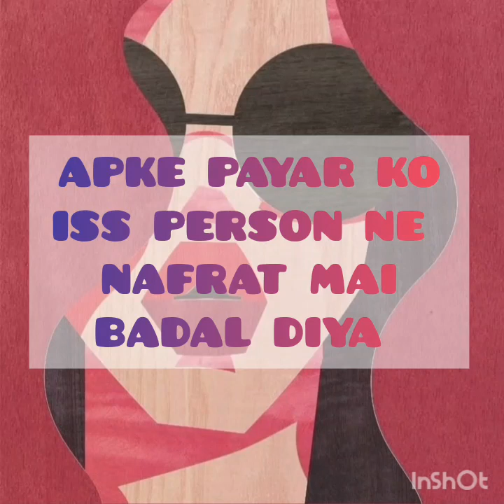APKE PERSON KO ISS PERSON NE NAFRAT MAI BADAL DIYE 🌀energy update ❤️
1)PERSONAL READING -VOICE CALL Reading. (101 Rs)

2)Councelling .(300)

3) NORMAL HELING (Depend your problem ,charge about what's app)

4)SPECIFIC HEALING ,,,,,,DEPEND YOUR PROBLEM ( ABOUT  CHARGE WHATS APP )

4) ***ASTROLOZICALCONFERMATUONS SERF DETI HU TWINFLAME JOURNEY KA ,((,,whats app  )) RS

5)) ASTROLOZICAL GUDENCE ALAG,,,,, ASTROLOGICAL HEALING ALAG CHARGE

CHARGE ,,,,,,DWPEND YOUR PROBLEM. ABOUT WHATS APP ♥️🙏